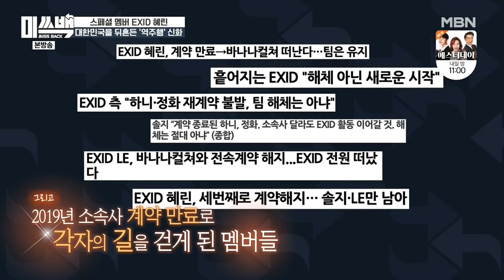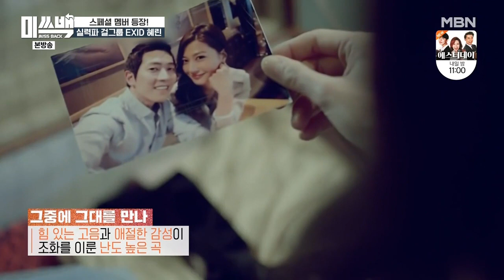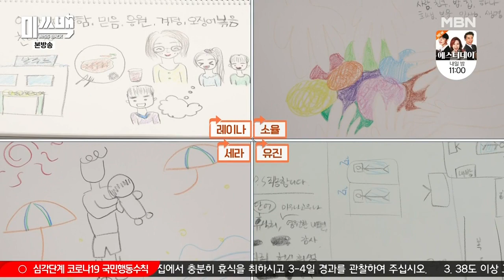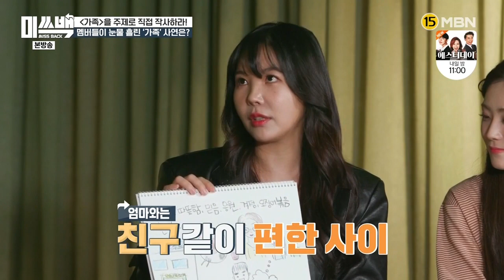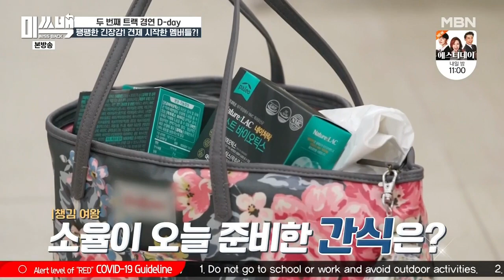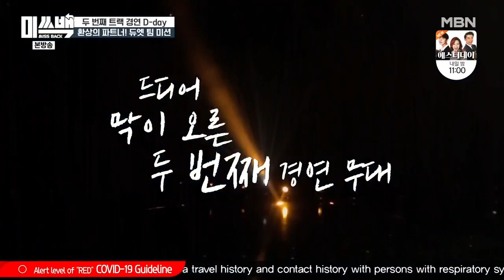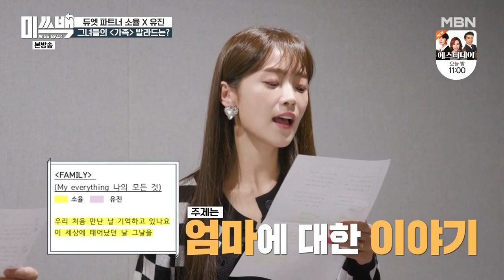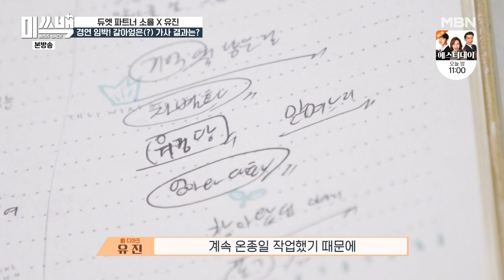[ENG] 201112 MBN Miss Back E6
Soft Subs Credits:
Translation | Chik
Timing | AFeralWolf
Transcoding/Hard Subs | Certifiedsandwich
QC | Lanthos, Quill, Zerenia